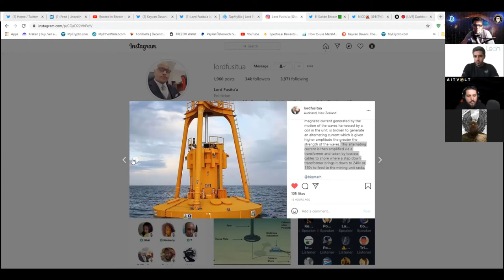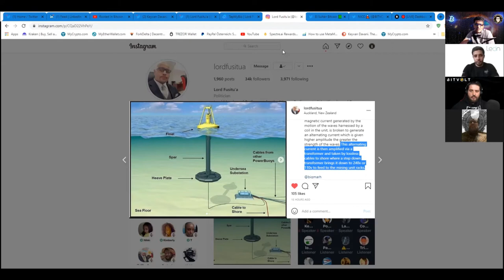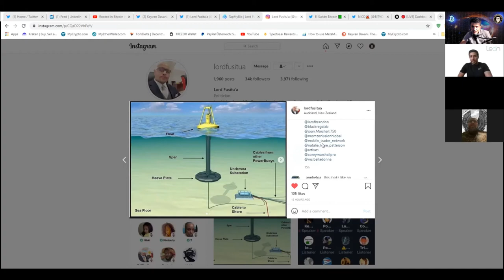Rooted in Bitcoin in El Salvador and beyond- with Lord Fusitu'a, Alessandro Cecere, & Nico /KDC #182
vs.

Lord Fusitu'a of the Parliament of the Kingdom of Tonga, Alessandro Cecere, and Nico join me in this episode to discuss:
- How the IMF, World Bank, & Central Banks have been enslaving & exploiting billions of people.
-How could the World Bank get rekt?
-What if the IMF declares Bitcoin not as money?
-Freedom for Humanity on the Horizon.

twitter: @LordFusitua / @elsultanbitcoin / @BITVOLT7